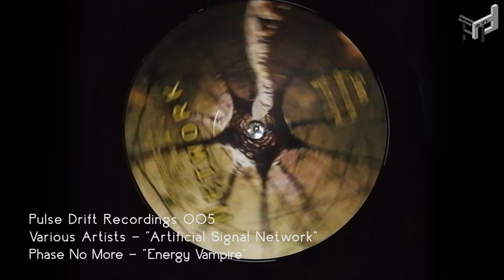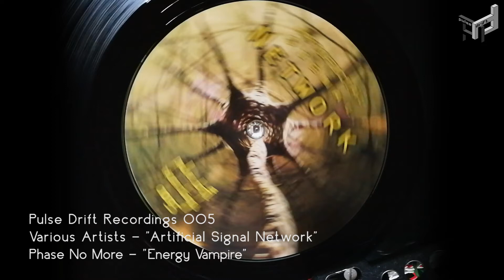PDR005 - A3 - Phase No More - "Energy Vampire"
Pulse Drift Recordings 005
Various Artists - "Artificial Signal Network"

Digital release is out on August 20, 2018